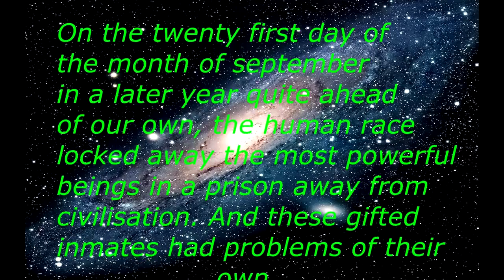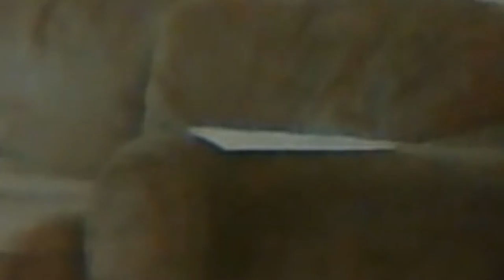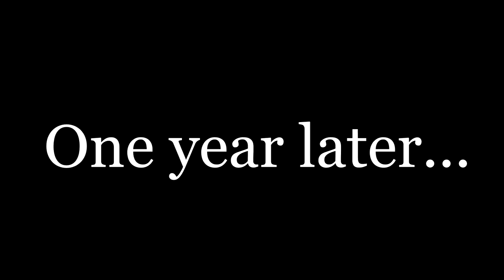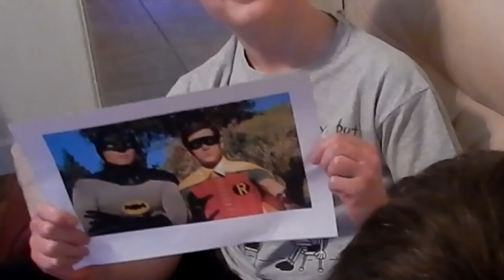Contest of Champions - Official Film!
"Contest of Champions" is a film directed by Todd Bell and Tomi Fry and written by Todd Bell. The film stars Todd and Tomi aswell as Ollie Jochim, Thomas Hazelby, Nathan Jones and Kyria Cooper.

PLOT:
In a world where the most powerful beings known as mutants are locked away in a huge prison. The story follows a young man named Tomi Jenkins (Tomi Fry) who is discovering his powers after living in the prison all his life. He is guided by Todd Cooper (Todd Bell) and Marselle (Thomas Hazelby). But there is also some sinister things going on outside the prison involving Max Austin (Ollie Jochim). Worlds get intertwined and lives are lost in 'CONTEST OF CHAMPIONS'.